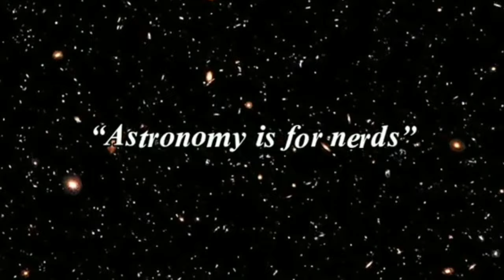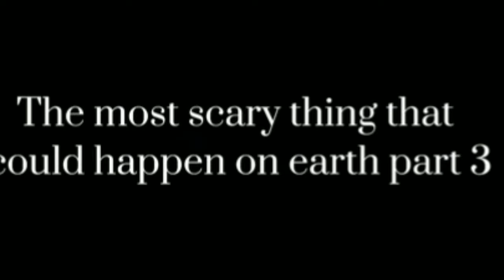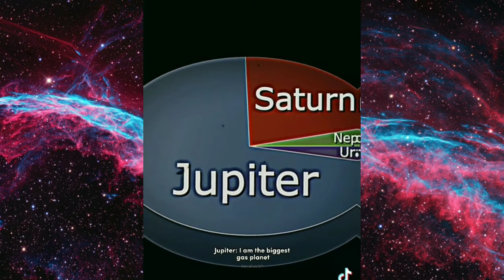Chill Space Edits Tik Tok Compilation 😬|| Part #1 || Space Coldest Edits